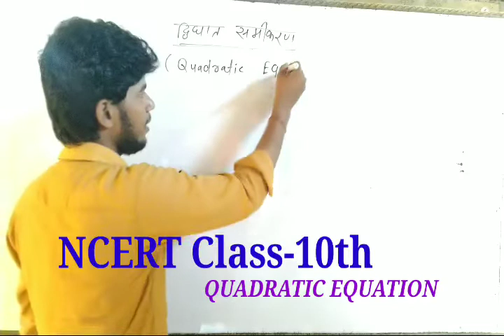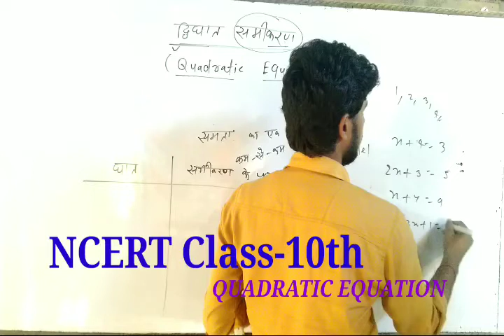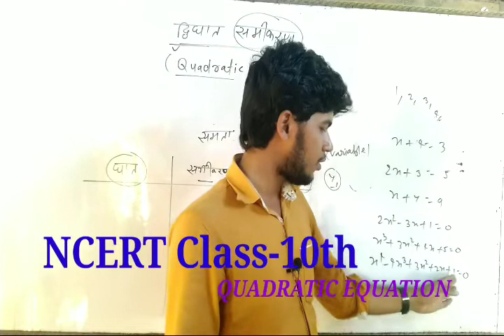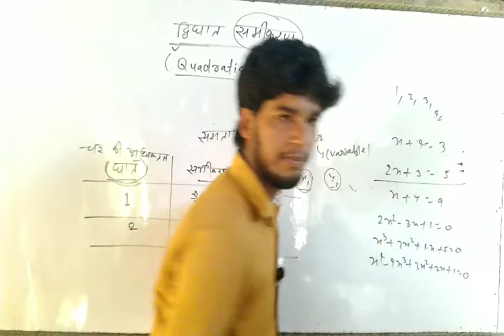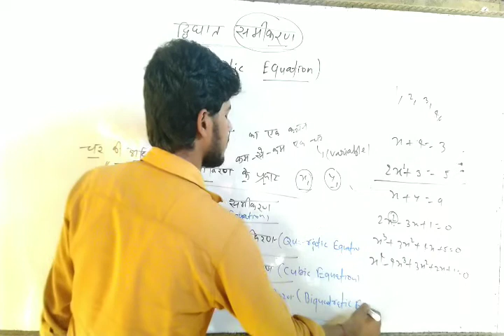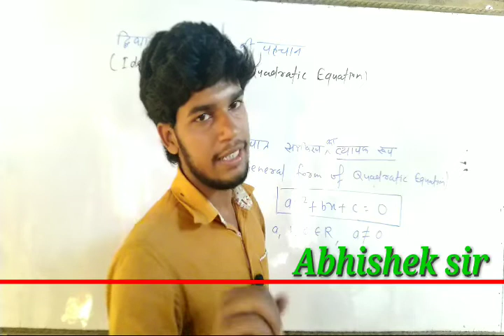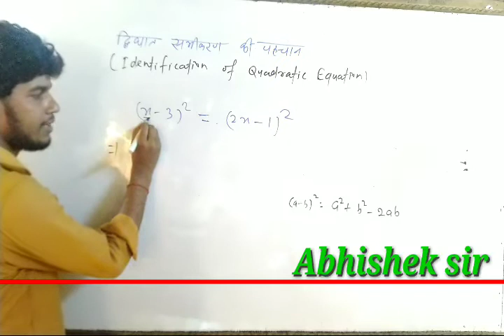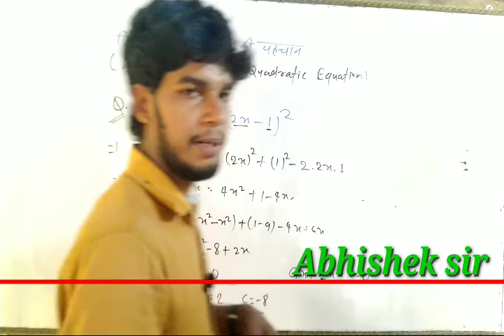द्विघात समीकरण: परिचय || Class10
we provide all NCERT solutions Hindi English medium.